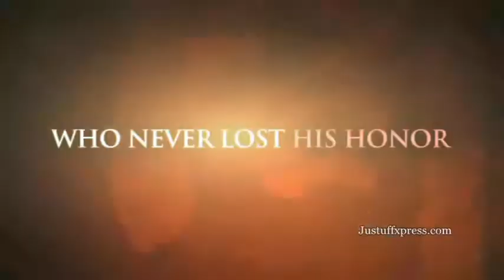Ip Man Trailer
Starring: Donnie Yen, Hiroyuki Ikeuchi, Siu-Wong Fan
Director: Wilson Yip
Release: July 27, 2010